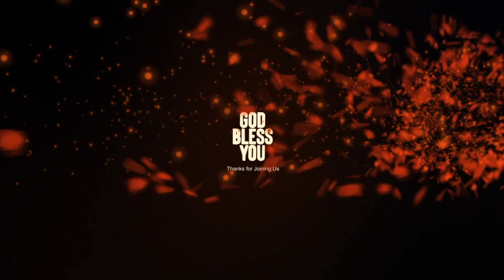ONLINE WORSHIP SERVICE - TELUGU/KANNADA - CWCTV